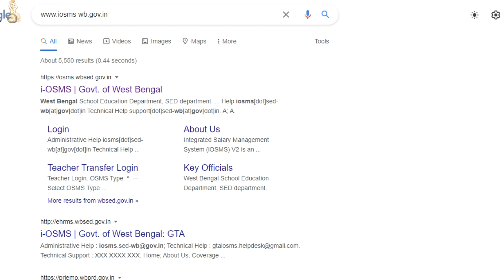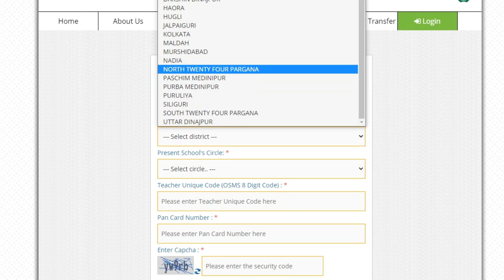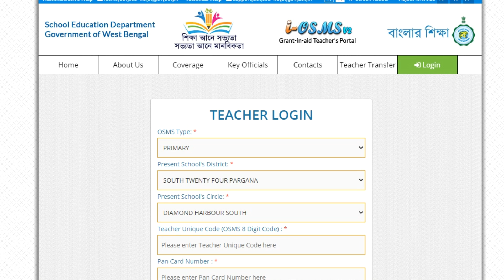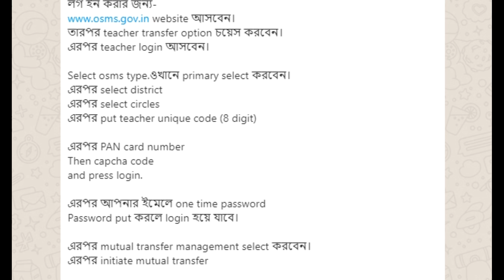Mutual Transfer For Primary Teachers||Online Mutual Transfer Of Assistant Teachers||I-osms Portal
Mutual transfer for assistant primary teachers in online mode through i-osms portal in west bengal started.An Online Portal is opened by the School Education Department. Assistant Teacher and Head Teacher of Primary/ Upper Primary/ Secondary Schools may apply mentioning Present Posting, Subject, Caste, Category, Contact details etc.Here is a great news for the teachers willing mutual transfer. An Online Portal is opened by the School Education Department, Govt. of West Bengal. Assistant Teacher anHead Teacher of Primary/ Upper Primary/ Secondary Schools may apply mentioning Present Posting, Subject, Caste, Category (HONS/ PG/ PASS), Contact details etc. Already 21,698 applications of Mutual Transfer received by the Website.

Topics Covered:
1) primary teacher transfer latest news

2) primary teacher transfer 2021

3) online mutual transfer for teachers

4) online mutual transfer for primary teachers

5) mutual transfer for assistant teachers

6) how to apply for primary teachers online transfer on iosms portal

7) primary teacher online transfer

8) mutual transfer of primary teachers

9) wb primary teacher transfer news

10) west bengal primary teacher transfer

11) how to apply primary teacher transfer

Video Highlights:
00:00-00:10 introduction of channel
00:10-04:10 mutual transfer discuss
04:10-04:15 like subscribe request